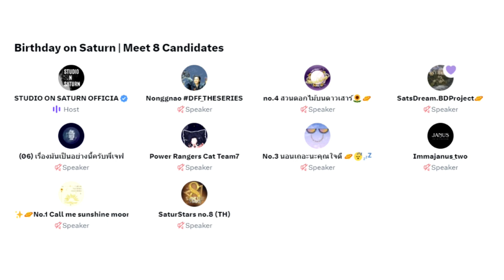JeffSatur | 20240122 studio_onsaturn twitter Space | Mr. president where are you?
Birthday on Saturn | Meet 8 Candidates.
00:00
01:30 Mr. president comes into space.